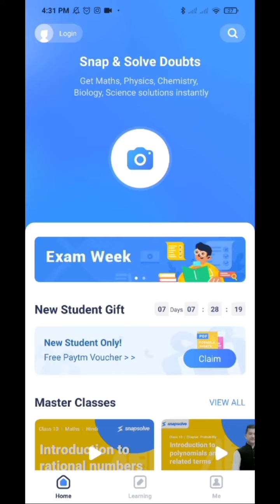Best Doubt Solving App|Solve PCMB doubts in an Instant|Snapsolve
SnapSolve is a free doubt-solving app that provides instant solutions to Math, Physics, Chemistry, Biology & Science doubts and NCERT book questions.